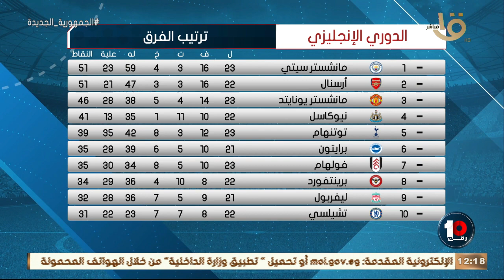الدوري الانجليزي ولع 🔥 🔥 .. كريم رمزي يستعرض جدول البريميرليج 🔥🔥